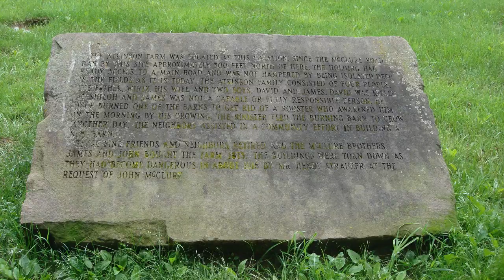Scioto Township Park And Nature Area Photo Gallery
More photo galleries coming soon

Music Rights: LatinAutor, UMG, Bicycle Music Co. (Publishing), UMPI, UBEM, LatinAutor - PeerMusic, Wixen Music Publishing, União Brasileira de Compositores, Sony ATV Publishing, Warner Chappell - Here comes the sun by the beatles

video taken at Scioto Township Park and Nature Area